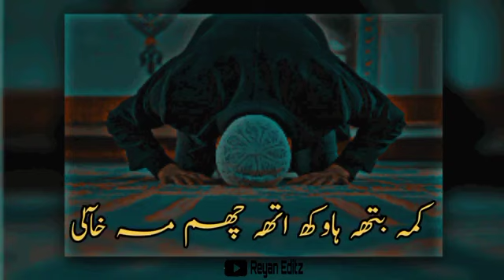March 18, 2023